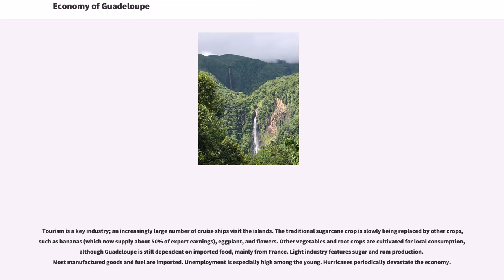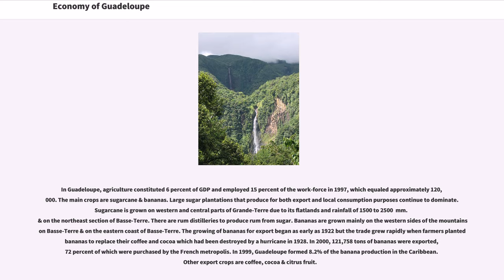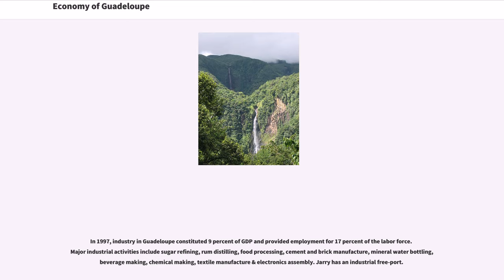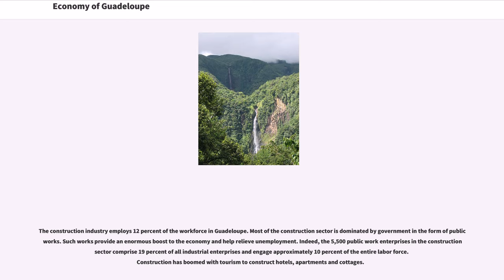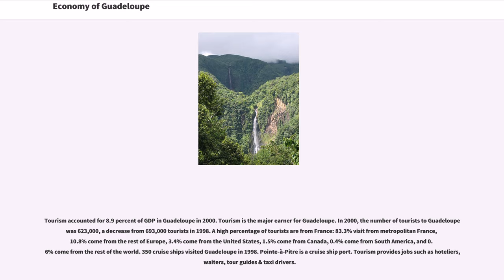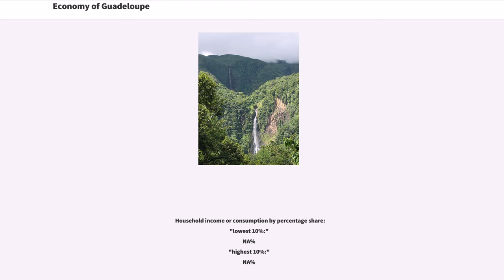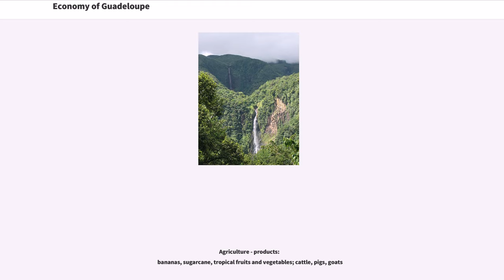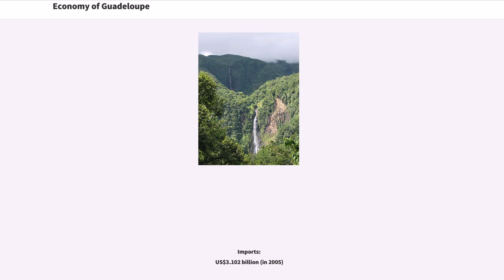Economy of Guadeloupe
The economy of Guadeloupe depends on agriculture, tourism, light industry, and services. It also depends on mainland France for large subsidies and imports.

Tourism is a key industry; an increasingly large number of cruise ships visit the islands. The traditional sugarcane crop is slowly being replaced by other crops, such as bananas (which now supply about 50% of export earnings), eggplant, and flowers. Other vegetables and root crops are cultivated for local consumption, although Guadeloupe is still dependent on imported food, mainly from France. Light industry features sugar and rum production. Most manufactured goods and fuel are imported. Unemployment is especially high among the young. Hurricanes periodically devastate the economy.

In Guadeloupe, agriculture constituted 6 percent of GDP and employed 15 percent of the work-force in 1997, which equaled approximately 120,000. The main crops are sugarcane & bananas. Large sugar plantations that produce for both export and local consumption purposes continue to dominate. Sugarcane is grown on western and central parts of Grande-Terre due to its flatlands and rainfall of 1500 to 2500  mm. & on the northeast section of Basse-Terre. There are rum distilleries to produce rum from sugar. Bananas are grown mainly on the western sides of the mountains on Basse-Terre & on the eastern coast of Basse-Terre. The growing of bananas for export began as early as 1922 but the trade grew rapidly when farmers planted bananas to replace their coffee and cocoa which had been destroyed by a hurricane in 1928. In 2000, 121,758 tons of bananas were exported, 72 percent of which were purchased by the French metropolis. In 1999, Guadeloupe formed 8.2% of the banana production in the Caribbean. Other export crops are coffee, cocoa & citrus fruit.

Ca...